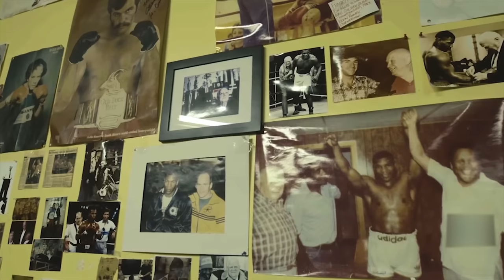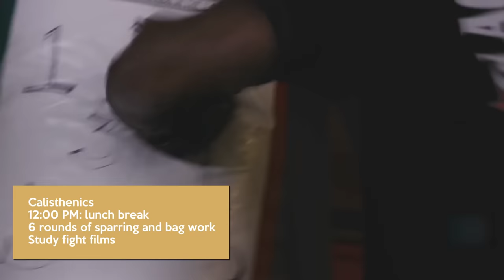Mike Tyson´s Diet & Workout Plan || Train and Eat like Mike Tyson || Celebrity Workout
Want to know Mike Tyson's workout routine and diet? In this video I´ll show you his nutrition and exercise program.

Mike Tyson is one of the best boxers to ever step into the ring. At the age of 20, he was the youngest boxer to ever claim a heavyweight title. He couldn’t even celebrate with a drink after proving to the world his undoubtable prowess at the sport. Someone like him obviously has a workout routine that’s leaps and bounds beyond the average workout. If you want to be like the best, you have to train like the best. We’re delving deep into Mike Tyson’s workout and delivering those findings to you so you can decide if you’re up to the challenge.

On this channel we show you the best Celebrity workout routines and today  we will tell you all details about Mike Tyson´s workout routine and his diet plan.

Mike Tyson’s workout routine looks like this:

• 4:00 AM: 3-5 mile run
• Return home to sleep
• 10 AM: Wake up and eat breakfast
• 10-12 rounds of sparring
• Calisthenics
• 12:00 PM: lunch break
• 6 rounds of sparring and bag work
• Study fight films
• Dinner
• After dinner: 30 minutes stationary bike
• Late evening: Wind down and study fight films

Watch the video for more details about his diet and workout routine.

Thanks

Sven